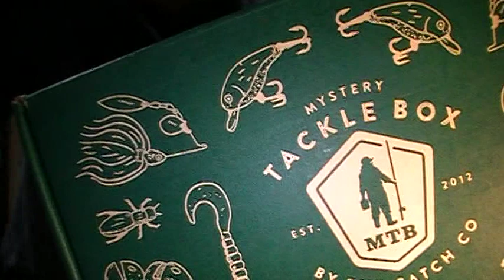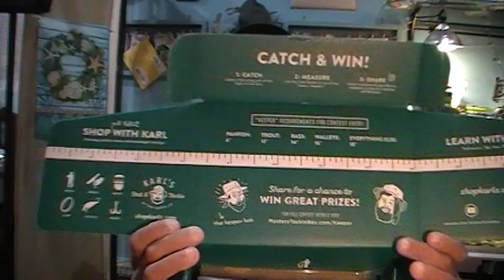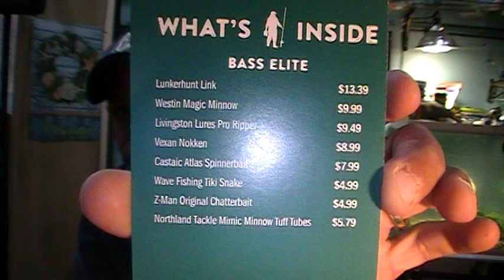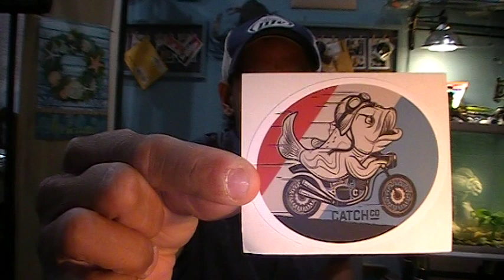Mystery Tackle Box, June 2020 MTB elite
Here is the JUNE 2020 mysterytacklebox elite series mail order box. I ask the question, are we really getting the same value as the retail prices would have you assume. All in all, this is to be an honest place to understand just where your hard-earned money is going.

If you like the baits and box shown in this video, and would like your own  MTB  you can order a MysteryTackleBox in a variety of styles and tier sizes at the following website
  or code  "MULTI15"  for $15 off a multi-month subscription.

Brand                                          Price                                    Review Timestamp

LunkerHunt                          ($13.99)    Link ( twin jerk )                           4:30
Westin                                     ($9.99)    Magic Minnow                             7:05
Livingston lures                     ($9.49)    Pro Ripper   ♫   EBS                     8:46
Vexan                                      ($8.99)    Nokken   3/4 oz                          11:45
Castaic                                    ($7.99)   Atlas Spinner Bait                       13:13
Wave Fishing                          ($4.99)   Tiki Snake                                    15:00
Z-Man                                      ($4.99)   origional Chatterbait                  17:10
Northland tackle                    ($5.79)   Mimic Minnow Tuff Tubes        17:50

The idea of a hydro phonic. long day my brain farted with the "Aqua" comment. i want to really know all your points of view. do you think the T-H Marine Hydro-Wave systems are cheating in bass pro fishing tournaments. really have scratched my own head about this subject and think this could be a good time to get all you HOOKOHOLICS points of view.

  For those who are interested in ordering a Rush Tackle Box. they are holding a limited-time promotion where you can receive a box for simply the cost of shipping and handling.